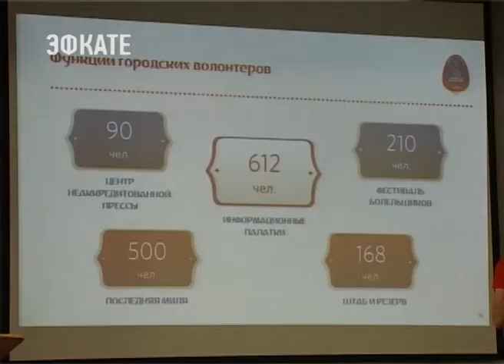Сочинских волонтёров научат, как справляться с футбольными болельщиками. Новости Эфкате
Взаимодействию с нетрезвыми футбольными болельщиками обучают сочинских волонтёров в рамках подготовки к чемпионату ФИФА. Сегодня стартовал 2-ой этап обучения волонтёров.

На этот раз к пунктам "доброжелательность, коммуникабельность, знание иностранных языков" добавились неконфликтность и умение взаимодействовать с нетрезвыми фанатами. Формат предстоящего мундиаля отличается и от Олимпиады, и от хоровых игр, где работали сочинские волонтёры. И в первую очередь, разница в зрителях.